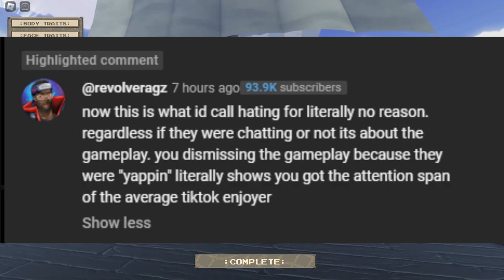RELL SEAS is some HOT GARBAGE...(COMFIRMED) | Roblox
RELL SEAS MOVIE WAS MID AND GARBAGE